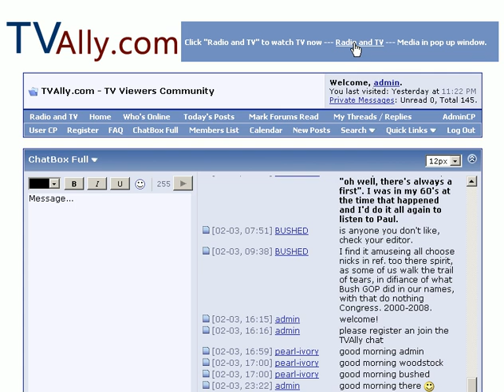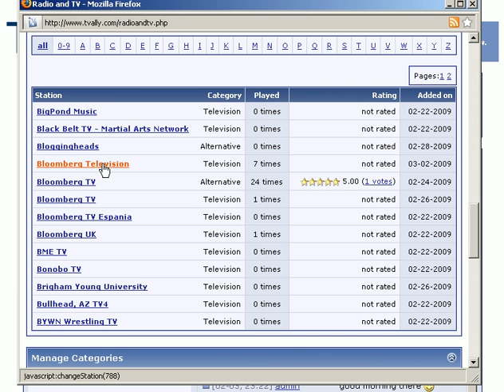Online Internet TV On TVAlly.com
TVAlly.com is a new site I have been working on for some time. As traditional TV and the Internet is now converging people will watch TV online and want to connect with other TV viewers as they watch their favorite shows on TV. TVAlly.com will provide just such a forum for TV viewers to connect.
Through TVAlly.com it will over time be possible to reach a lot of people with the message of Liberty, free markets and sound money.
The site is still early, I am going public with it now to extend the marketing efforts of it.
I would really appreciate it if you would post the request for assistance letter on your website or blog, that will drive traffic and boost search engine rankings to TVAlly.com. Thanks! Hans

Online Internet TV On TVAlly.com. TVAlly.com is an online TV viewers forum. Link to raw file, please upload this video to your YouTube